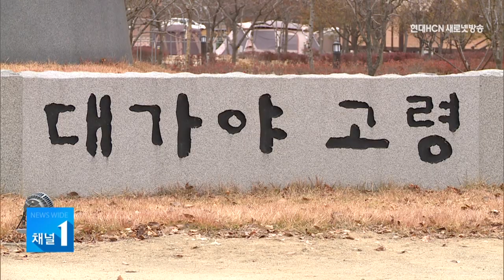고령군, 애물단지 전락한 말머리상 / 대구경북 현대HCN